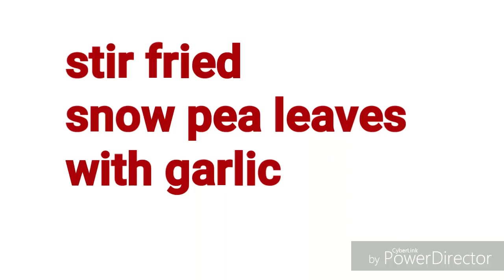STIR FRY SNOW PEA LEAVES WITH GARLIC